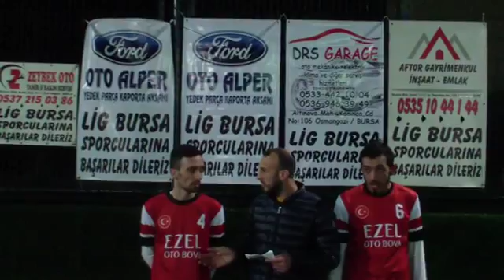alemdarspor chelsea maç sonu